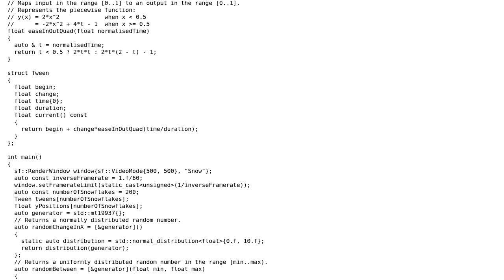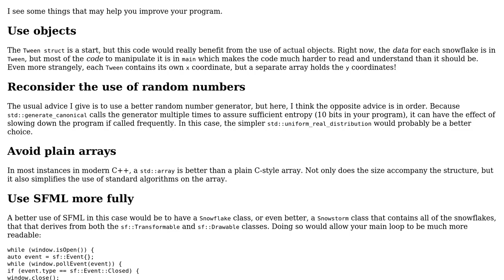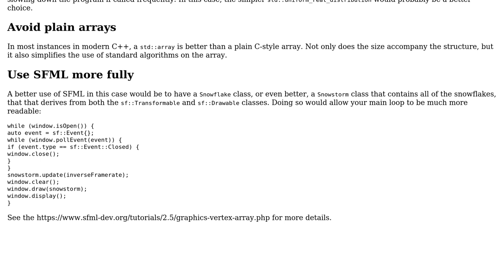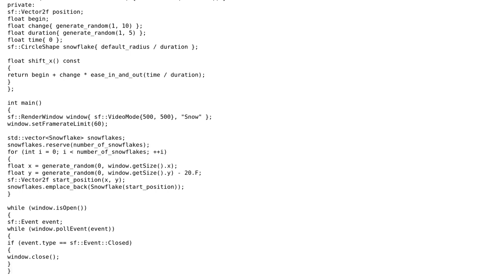Code Review: 2D falling snow animation (2 Solutions!!)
Code Review: 2D falling snow animation

With thanks & praise to God, and with thanks to the many people who have made this project possible! | Content (except music & images) licensed under CC BY-SA | Music | Images & others | With thanks to user Toby Speight user Summer user ReachForTheLeech user Edward user 200_success and the Stack Exchange Network Trademarks are property of their respective owners. You are responsible for your own actions.